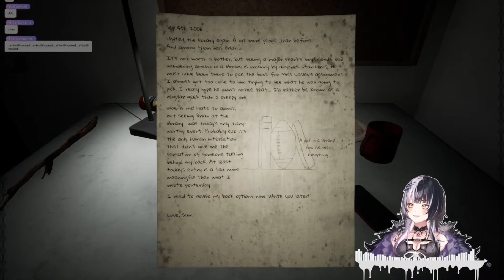Shiori's gallery of friends[Shiori Novella]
They all need to be fixed. LMAO

Shiori: @ShioriNovella